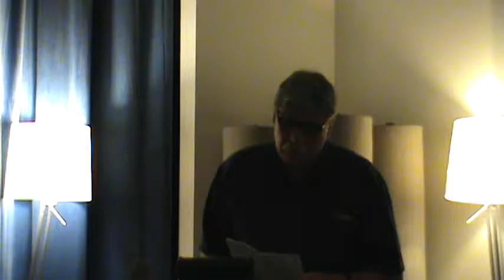Kevin Miller reads, July 1, 2016, Jack Straw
Raven Chronicles Vol. 22, Celebration Reading, July 1, 2016, Jack Straw Cultural Center, Seattle. Kevin Miller reads 1 poem: "I On Jane's Table Everything's..."  Videographer: Thomas R. Prince. This is video #8 of 11 videos.